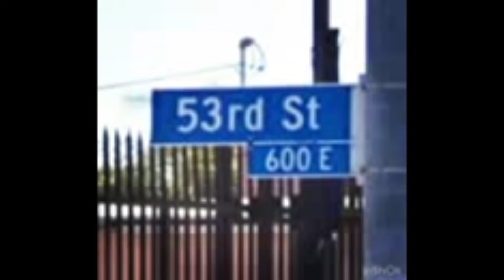he went beast mode over that stanky legg